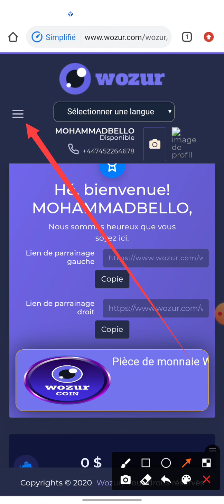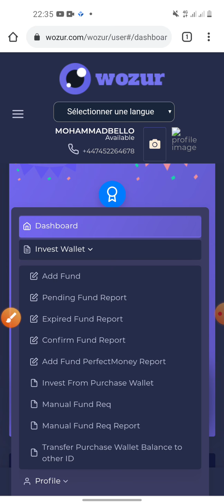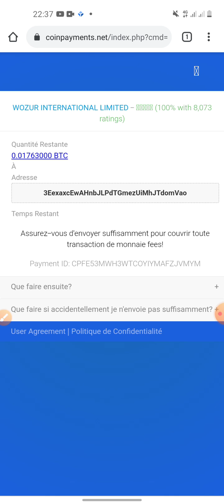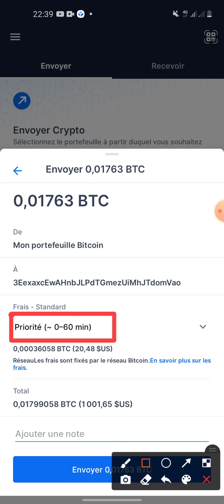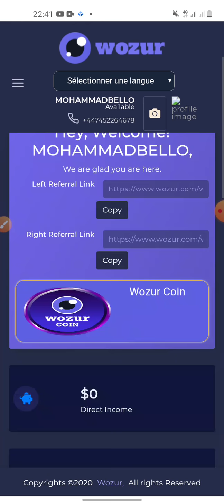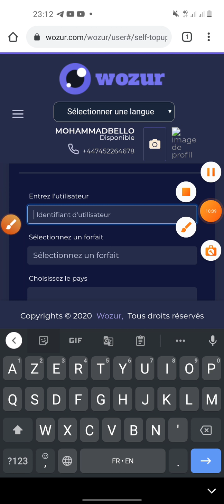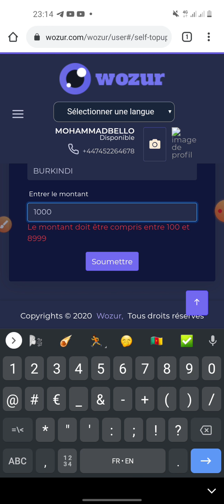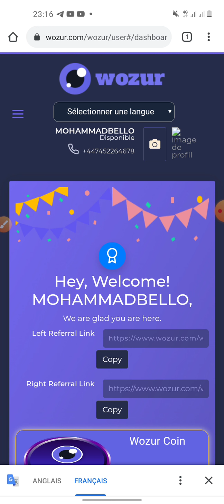Comment acheter le pack de 1000$ dans WOZUR après l'avoir créé en fulfulde // hala marketing ✅